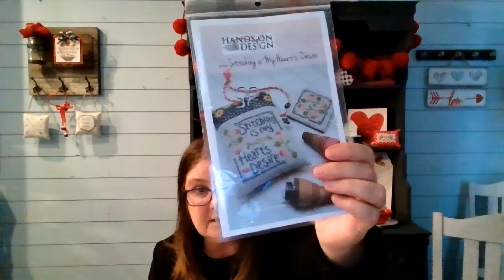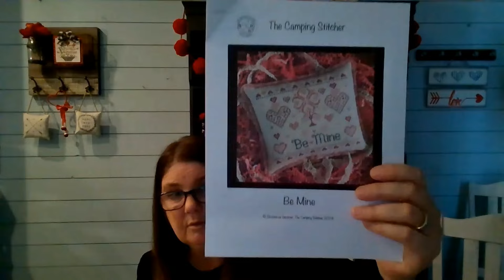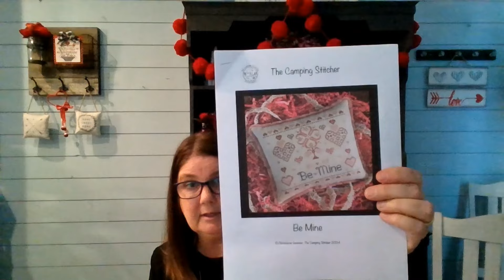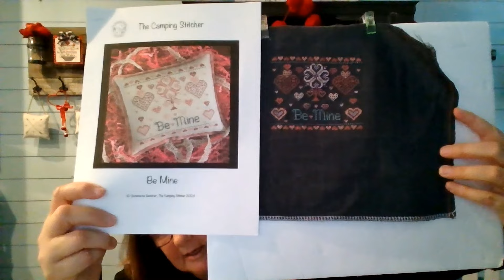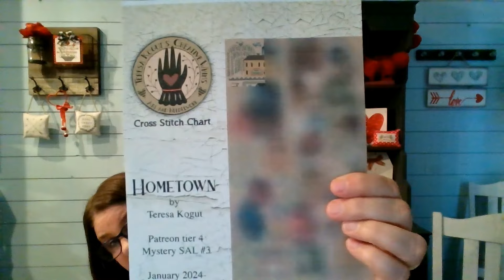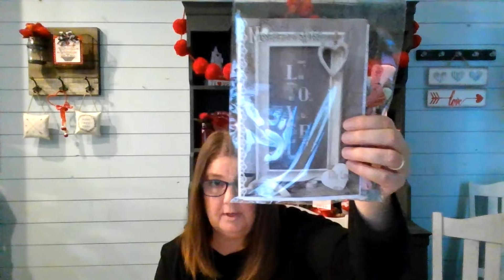Flosstube Episode #16 1 Year Flosstube Anniversary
Previous finishes
Big Hearted Tiny Town by Heart N Hand
Finishing Piece Shelf Sitter by @chantelledeimling-141desig3

Bless Your Heart by Stitching with Housewives

Smalls Exchange with Blackbird Designs Online with
@mrsjonesstitches on Instagram go to here Instagram page to register.

Nichol Spohr is hosting a stitch along with the new Primrose Cottage Pattern Valentine’s Day Quaker. Go follow her on Instagram

Finishes

Wip that is My Love by Madame Chantilly
Love Mini Quaker by From the Heart Needleart
Stitching is My Heart’s Desire by Hands on Design
Stitch by Pansy Patch Quilts

Thanks to @PrimroseCottageQuiltsStitches for patterns.

Mentions